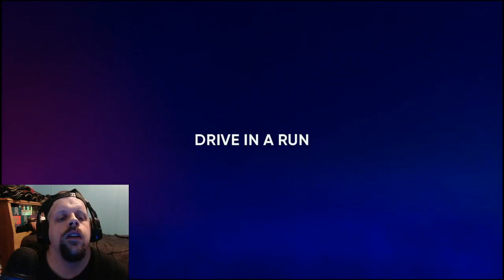Thunder Got Caught Looking Strike Three!!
MLB The Show 22 is a baseball video game by San Diego Studio and published by Sony Interactive Entertainment, based on Major League Baseball.

Wow Will Thunder get sent back down to Triple AAA? Watch the video to find out.

StoryFire:
ThunderStruckZombies

My Discord Sever:
ThunderBuddies4Life